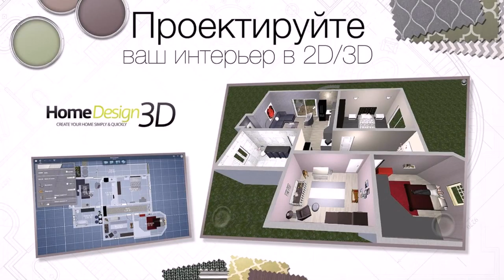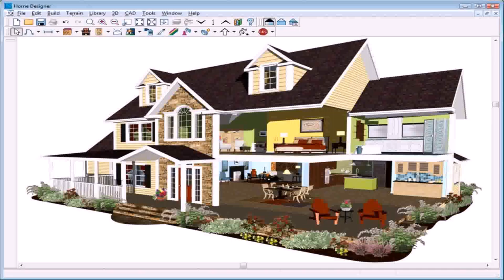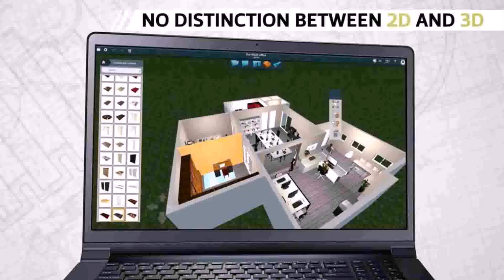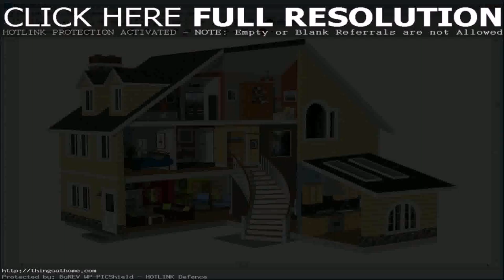Home Design 3d Pro Apk Download (see description)